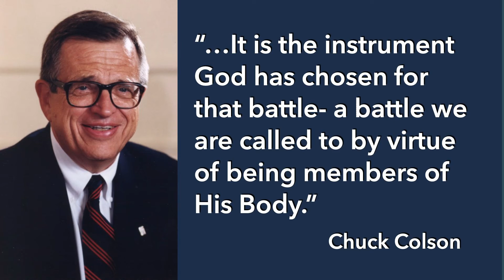The Great Cosmic Struggle